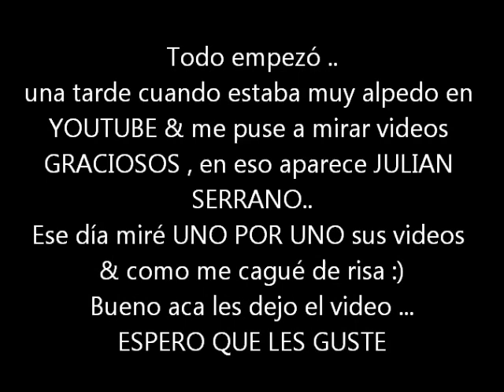Julian Serrano [ Im Sexy And I Know It ]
LEAN LA DESCRIPCIÓN / READ THE DESCRIPTION :

Programa/ Program  - Windows live movie maker

Canción / Song - Im sexy know it - LMFAO .

Hi serranistas : bueno este es el primer video que hago sobre julian , espero que les guste & comenten .  Nos vemos en el proximo video de Julian .-

Besos , Agostina